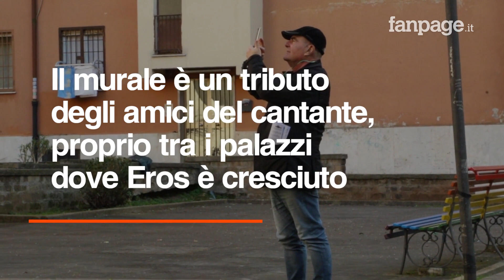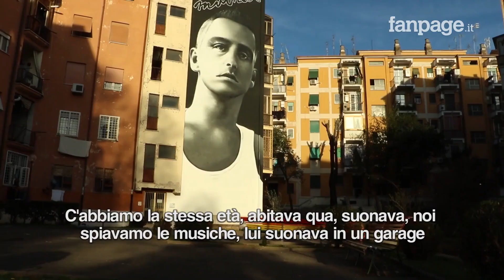Lamaro: un murales per Eros Ramazzotti. Gli amici del quartieri: "Lui c'è sempre per noi"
Tra le case popolari di Lamaro-Cinecittà, da pochi giorni, è comparso un enorme ritratto di Eros Ramazzotti, tributo degli amici nel quartiere. "L'iniziativa nasce da noi, dai condomini e da Eros. È tutto autofinanziato, l'Ater ci ha dato i permessi ma dice che non ci sono i soldi. Ora passeremo alla pulitura delle altre facciate e a comporre altri murales", dice Stefano, amico storico del cantante.  Il graffito è idea dei sodali del cantante ma la realizzazione tecnica è opera dell'artista Cosimo Cheone Caiffa.